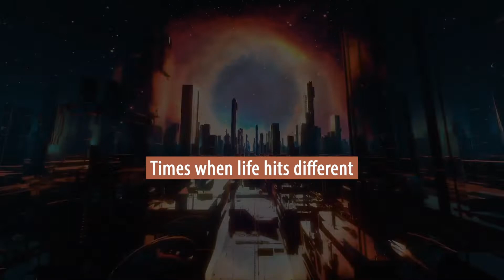Times when life hits different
Inspired by TikTok, Made for YouTube.

I compiled some of my favourite moments from the trend.

Music (♫):
Stranger Things Theme - Kyle Dixon · Michael Stein

None of the music or images were created/owned by me